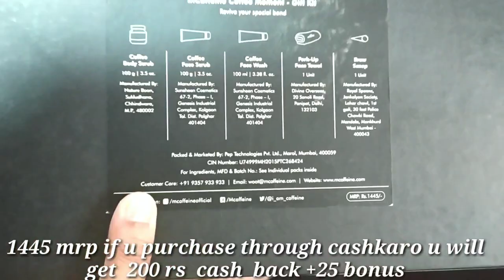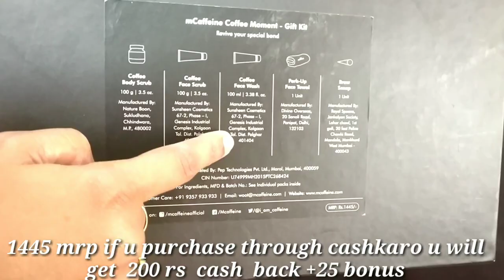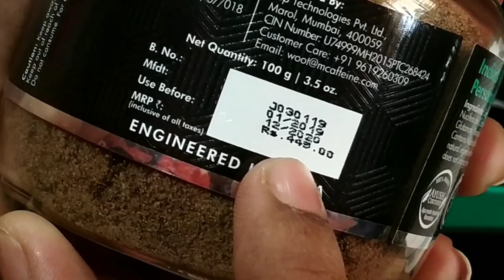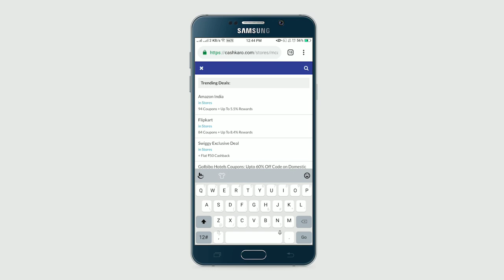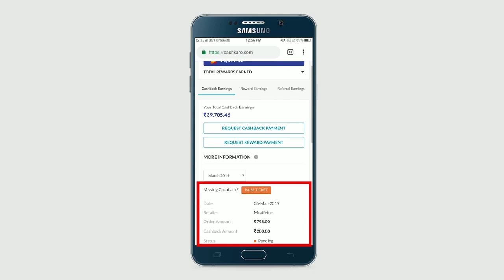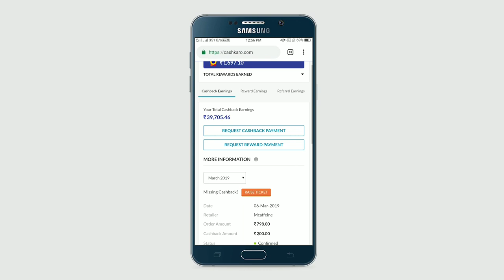ಮದುವೆ ಹೆಣ್ಣಿಗೆ ಸ್ಕಿನ್ ಕೇರ್ / Glowing & Clear Skin at Home-Beauty tips in kannada | M'CAFFEINE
#glowwingg&clearskinatthime heaalthyyskinncarretips getglassskinwithtomaato howtogetclearglowingspotlessskinbyusingaaloevveraggel gllowingskin#